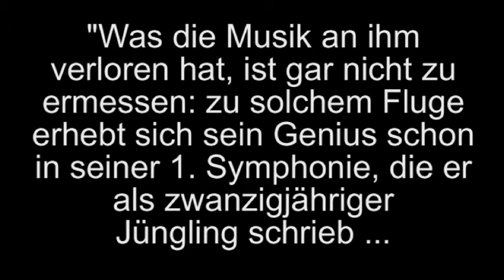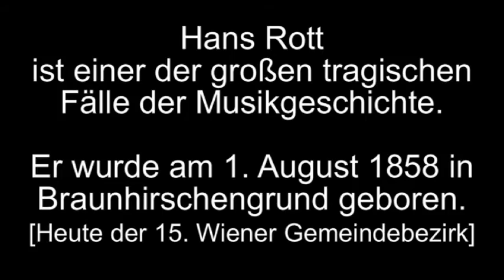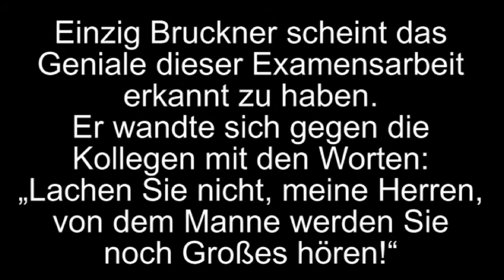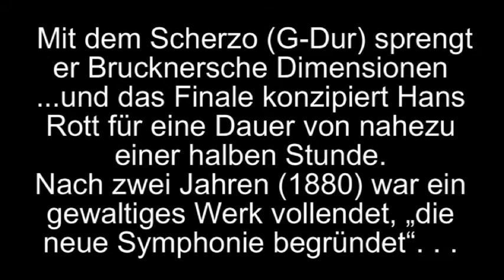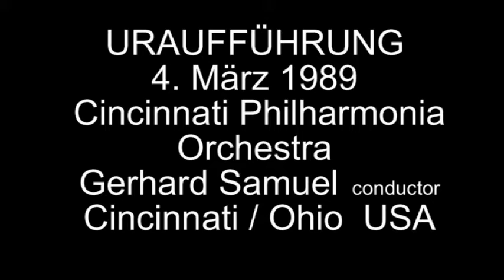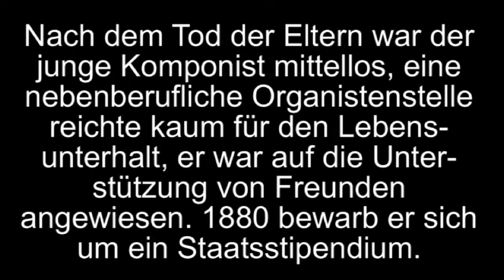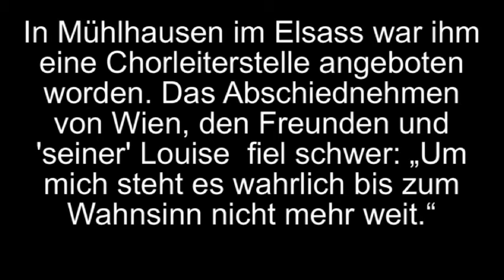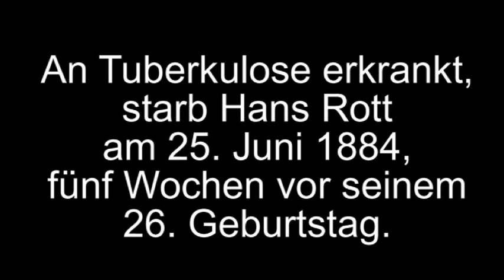Hans Rott Musikalische Kurzbiographie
Der SCHÖPFER DER NEUEN SYMPHONIE, der geniale viel zu früh verstorbene Komponist Hans Rott (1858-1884) wird hier in einer kurzen musikalischen Biographie vorgestellt - mit Ausschnitten aus seiner ersten großen Symphonie E-Dur, die mehr als 100 Jahre nach seinem Tod in den USA uraufgeführt wurde. Die modifizierten Texte stammen von der Website der Hans Rott Gesellschaft Die musikalischen Ausschnitte sind einer Einspielung des Radio Symphonie Orchesters Wien entnommen. Musikalische Leitung: Dennis Russel Davies. Diese kleine Dokumentation ist dem Andenken des Komponisten gewidmet, der von Johannes Brahms missachtet wurde, aber von Gustav Mahler und Anton Bruckner überaus geschätzt worden ist. Der Einfluss von Hans Rotts ERSTER SYMPHONIE auf das symphonische Schaffen von Gustav Mahler ist unüberhörbar.

HANS ROTT (1858 – 1884)  Symphony No. 1 in E Major.
„It is completely impossible to estimate what music has lost in him. His First Symphony soars to such heights of genius that it makes him – without exaggeration – the founder of the New Symphony as I understand it…. His innermost nature is so much akin to mine that he and I are like two fruits from the same tree, produced by the same soil, nourished by the same air. We would have had an infinite amount in common.”
Gustav Mahler’s enthusiastic comments (1900), after  reading through the complete score of Rott’s Symphony No. 1  in his summer vacation, were recorded by Nathalie Bauer-Lechner.
The World Premiere of Rott’s Symphony took place on March 4, 1989 in Cincinnati, Ohio / USA. Gerhard Samuel, conductor -  Cincinnati  Philharmonia Orchestra.